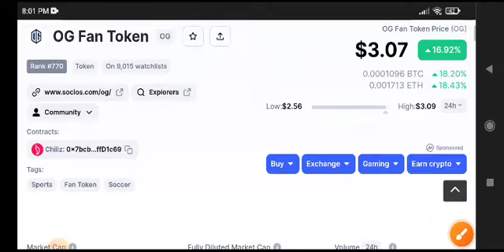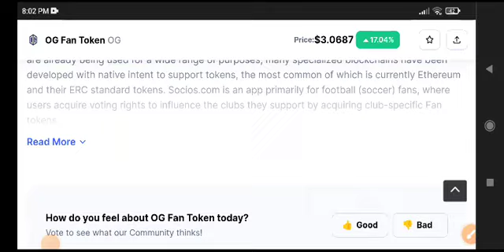OG Fan Token News Today! OG Price Prediction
Queries Solved:
1.  today target
2.  price today
3.  price prediction
4.  token today target